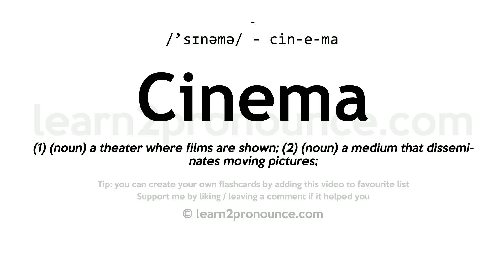Pronunciation of Cinema | Definition of Cinema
Cinema pronunciation | How to pronounce Cinema in English?
/`sɪnəmə/
Meaning of Cinema | What is Cinema?
(1) (noun) a theater where films are shown; (2) (noun) a medium that disseminates moving pictures;
What is Cinema | Cinema meaning and definition?